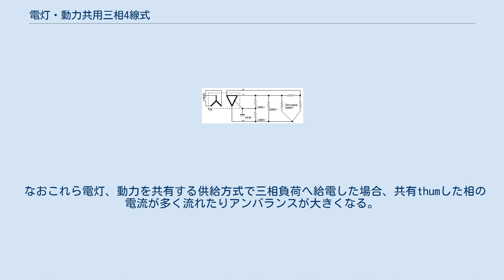電灯・動力共用三相4線式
電灯・動力共用三相4線式（でんとうどうりょくきょうよう3そう4せんしき）とは、200V三相と100V単相の電力を4本の電線・ケーブルを用いて供給する配電方式である。
 電灯・動力共用YΔ三相4線式変圧器 75kVA以上300kVA程度までの電灯・動力共用配電線や受電設備などに用いられる。
 三相変圧器二次側Δの一辺の中間点から電圧のかからない接地された中性線と、他の端子から対地電圧100Vの電圧がかかった電圧線2本と、残りの端子から対地電圧173Vの電圧線1本とを引き出す。
対地電圧100Vの電圧線と中性線とを接続して単相100V負荷に、電圧線2本を接続して単相200V負荷に、電圧線3本を接続して三相200V負荷に供給する。
単相100V負荷を接続する辺の巻線の容量が他よりも大きくなっている。
 なおこれら電灯、動力を共有する供給方式で三相負荷へ給電した場合、共有thumした相の電流が多く流れたりアンバランスが大きくなる。
これは共有するトランス（巻線）が共有しないトランス（巻線）に比べて大きく力率が悪いためである。
 異容量V結線による三相4線式配線 単相3線式100/200Vと、少し容量の小さい非接地の単相2線式200VとをV型に接続したものである。
 変圧器の利用率が低いので、75kVA未満のごく小容量の電灯・動力共用の配電線や受電設備に用いられることがある。